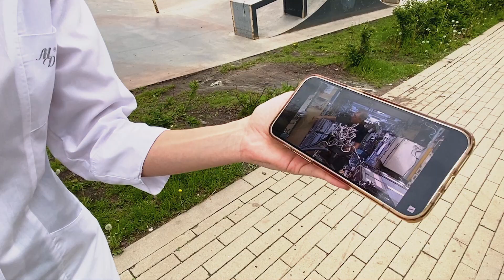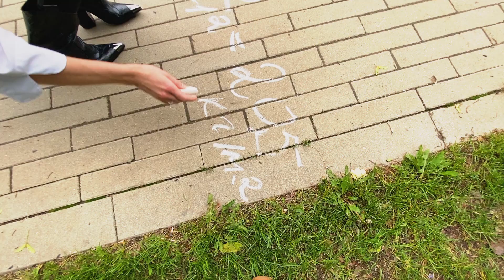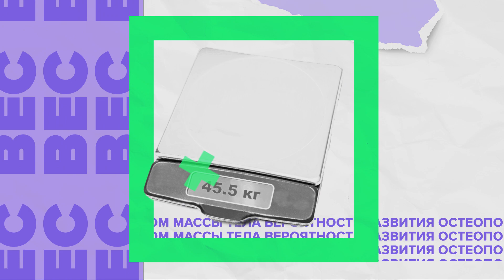Что важно знать об ОСТЕОПОРОЗЕ? ТЕМЫ НЕДЕЛИ | Доктор 24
Крепкие кости жителей больших городов.

Какие продукты и напитки могут ослабить кости и привести к частым переломам? А какие, наоборот, кости укрепят? Что важно знать об остеопорозе, даже если вам не больше 20 лет? Почему он всё чаще развивается раньше времени? Почему деформируются косточки на пальцах ног, и как это можно исправить?

ЭКСПЕРТЫ: АЛЕКСЕЙ ХУХРЕВ – врач-терапевт, врач общей практики, кандидат медицинских наук
ОЛЬГА НАРОДОВСКАЯ – врач-терапевт, кардиолог, нутрициолог
МИЛА БОНДАРЕНКО – нутрициолог